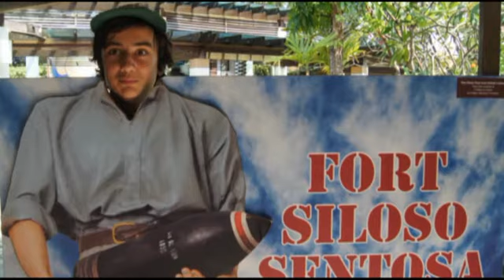Cambodia Trip 2011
Montage of the family trip to Singapore and Cambodia